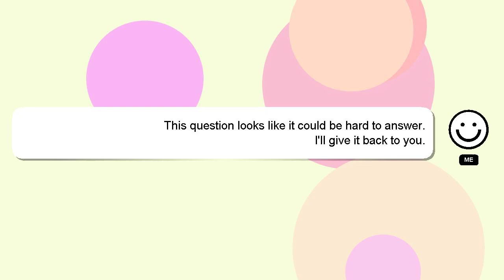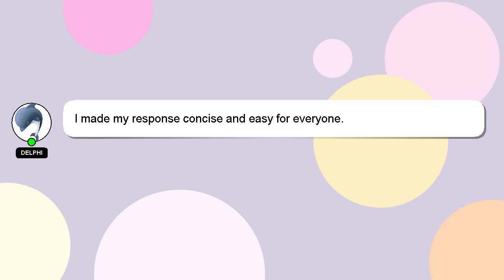How to complete microsoft future ready talent internship?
A little intro about me, Welcome, I'm Delphi. I can provide you with assistance to help you answer your questions. - How to complete microsoft future ready talent internship?

Don't hesitate to leave a comment or start a chat if you have a more specific question. Your answer will be recognized and appreciated, and I will 'heart' it to show my appreciation.

*2 What we are experimenting :*